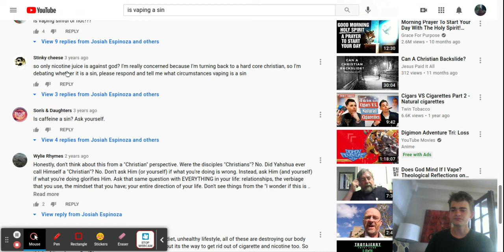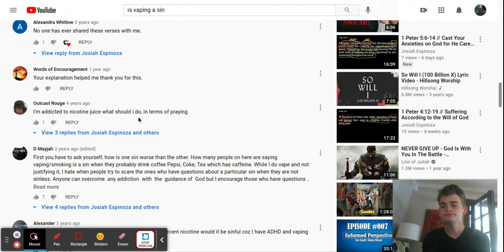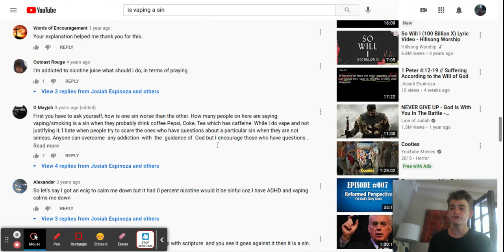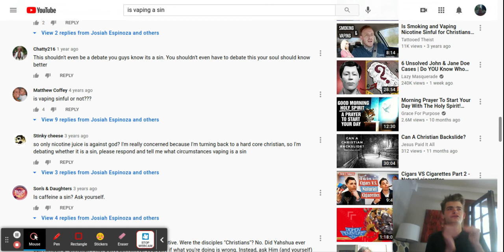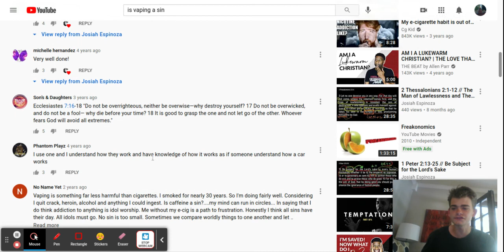Is Vaping A Sin? - YouTube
this is a video to all the people who have questions about it